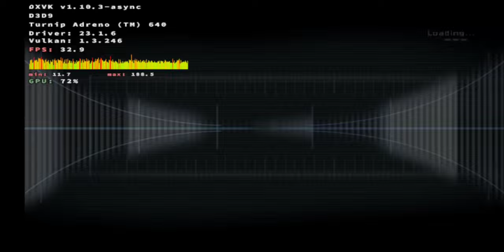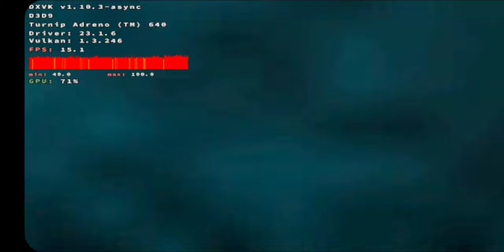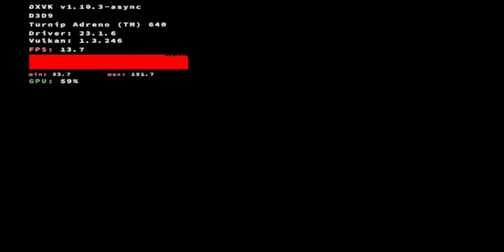Dead Space | Winlator Emulator | Android | Gameplay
🟠 Emulator: Winlator RMod V9(AIO)
🟡 GPU: Mesa 23.1.6 - DXVK 1.10.3 - async
🟢 Resolution: 640x480
🔵 Dynarec: Compatibilty Preset
🟣 Wine Version: 8.21 (x86)
⚪ Chipset: Snapdragon 855
📦 Size: 9.48GB
📱Phone: Samsung Galaxy S10/8GB/128GB/Android12/non-rooted
🔊 Sound: Yes
💬 Commentary: No